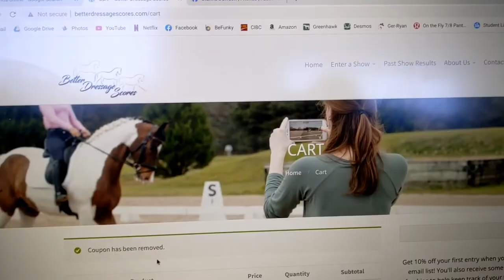BARN VLOG - Online Horse Shows in the Beautiful Spring Weather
FAQ:

Who are your current horses and who do you own?
Currently, I own "Spring in Her Step" aka Tulip. She is a 14.3hh, 2008 Appaloosa mare. I also own a "Come What Mae" aka Maeve, a 16hh, 2016 OTTB mare. To see past horses I have owned/leased check out the "about" page on my channel.

Do you own your own barn?
My parents are the directors of a camp and retreat center in Ontario, and so I do barn chores and work there in exchange for keeping my horse, Tulip, there.